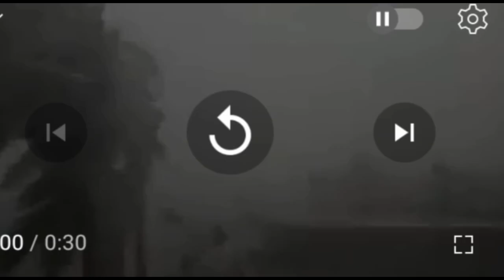राजस्थान में आ रहा तूफान || आंधी तूफान भारी बारिश चेतावनी, 31 मई सावधान || mosam ki jankari today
Rajasthanweatherforecast Aaj Rajasthan ka mausam Rajasthan mein barish kab hogi

Rajasthan me monsoon kesa rahega 2023 me mansoon kesa rahega
मानसून2023 कैसा रहेगा
मानसून 2023 पूर्वानुमान
mansoon2022forcart मानसून 2023 कब आएगा मौसम अपडेट राजस्थान का पूर्वानुमान
भारत में मानसून कब आएगा? राजस्थान में मानसून कब आएगा

keyword -
Rajasthan whether update
Rajasthan mosam samaachar Rajasthan mosam khabar
Rajasthan whether
Rajasthan mosam News Rajasthan today whether
Rajasthan whether update
Rajasthan mosam
Rajasthan whether Rajasthan mosam khabar

topic cover

राजस्थान मौसम विभाग समाचार राजस्थान में बारिश कब तक होगी
मौसम विभाग जयपुर
राजस्थान में भारी बारिश कब होगी राजस्थान में मानसून कब आएगा 1जून  Rajasthan का मौस
राजस्थान का मौसम कैसा रहेगा
कैसा रहेगा

About video

राजस्थान में बारिश कब होगी राजस्थान के पश्चिम में बारिश कब होगी आज का मौसम कैसा रहेगा 1 जून ka mausam मौसम समाचार Rajasthan mosam jaankari Rajasthan mosam update
Rajasthan weather News, Rajasthan Weather Forecast News, Rajasthan Weather Report, Rajasthan Weather Riport, Rajasthan weather today, Rajasthan Mosam, Rajasthan mausom, Rajasthan Mosam